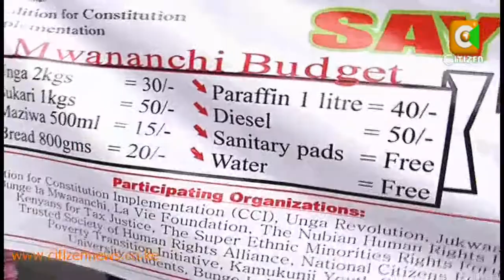VAT Bill Set To Introduce Tax On Sanitary Towels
Parliament prepares to debate the controversial VAT bill of 2013; stakeholders in the education sector are questioning the rationale of introducing VAT on sanitary towels when their affordability is already affecting the performance of many girls and even causing some to drop out of school. The Consumer Federation of Kenya Secretary General says this is not a luxury item and treasury may have to reconsider its position or risk negating the gains the country has made in promoting girl child education.